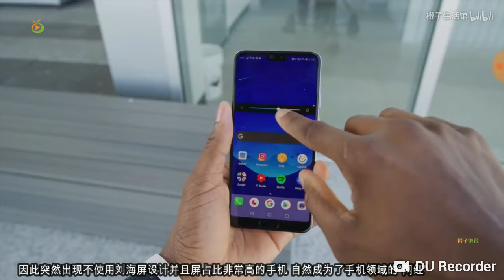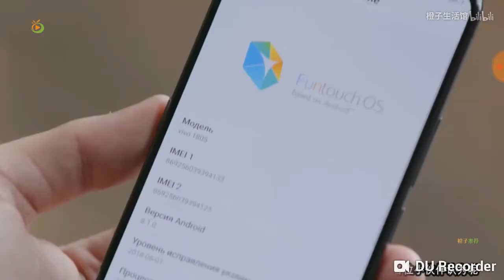Điện thoại thực sự hiểu người đã chọn Vivo Nex,Huawei P20